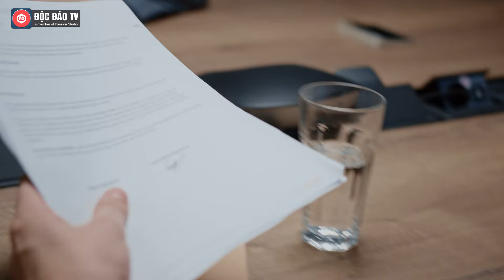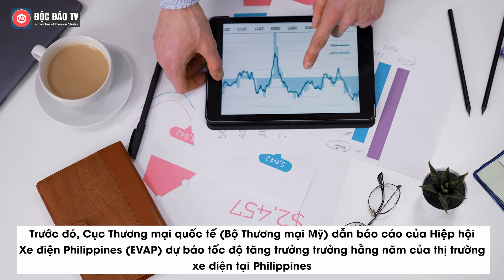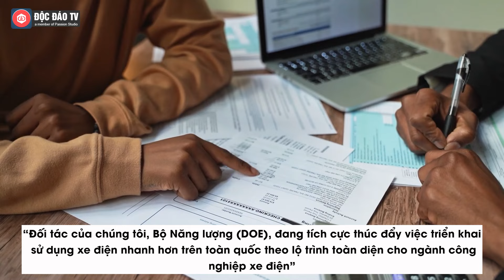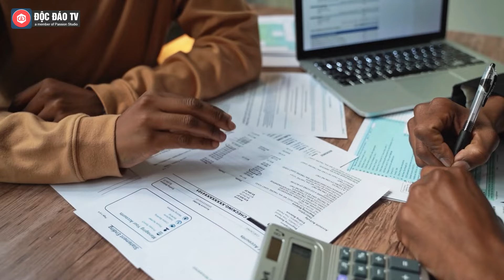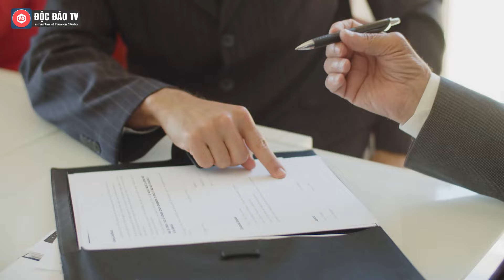Thị Trường "Đặc Biệt Quan Trọng" Mà Ông Phạm Nhật Vượng Vừa Nhắc Tới Có Gì Hấp Dẫn Với VinFast?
Ông Phạm Nhật Vượng khẳng định Vingroup coi đất nước này là một trong những thị trường đặc biệt quan trọng trong chiến lược vươn ra khu vực và quốc tế.